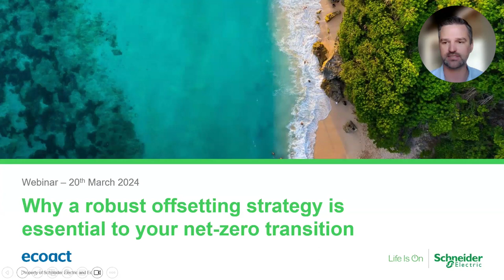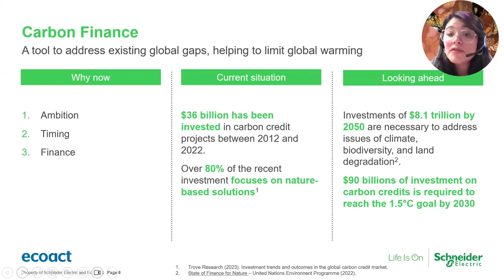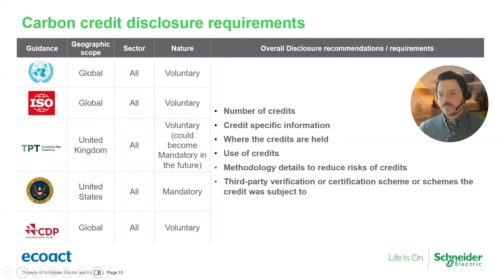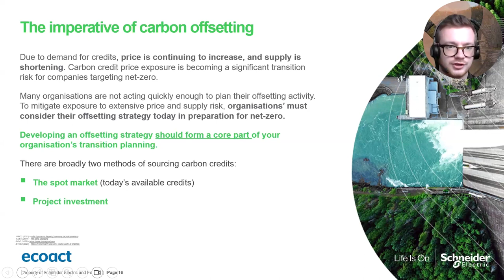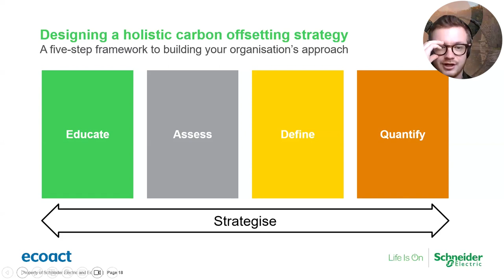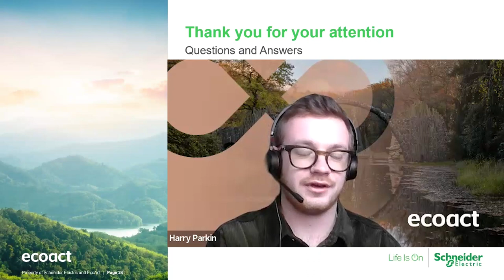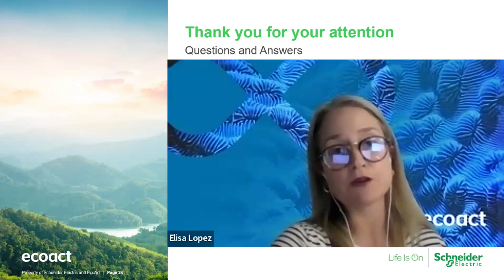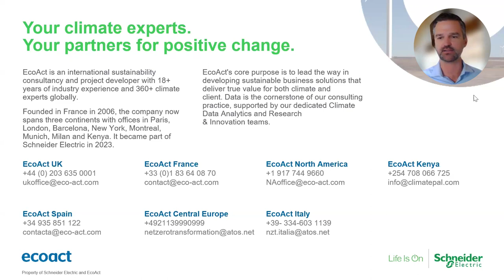Why a robust offsetting strategy is essential to your net-zero transition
It is now widely understood that a net-zero strategy must prioritise deep emission cuts, be aligned to science and compatible with the Paris Agreement. This is essential progress. But what now of voluntary carbon offsetting? When should it enter the equation?

In this webinar, EcoAct experts in the carbon market and nature-based solutions will discuss the urgent need for mobilising climate finance to support the global net-zero transition. Join us to learn how companies that take a strategic approach to offsetting now, will secure their net-zero goals and support their wider ESG objectives.

• Latest context and developments in the voluntary carbon market – the risks, opportunities and outlook of a rapidly changing landscape
• How having a robust offsetting strategy is crucial to net-zero and can also set you apart from competitors
• How to identify high-quality carbon offsetting projects and create a credible strategy
• Why investing in nature-based solutions can future-proof your net-zero journey and support your wider ESG objectives
• Explore one of the projects EcoAct partners with

Speakers:
• John Powers, Vice President Global Renewable Energy and Carbon, Schneider Electric
• Mireille Meneses, Principal Manager, Carbon Markets and Climate Policy Expert, EcoAct
• Zander Dale, Senior Consultant, EcoAct
• Harry Parkin, Consultant, EcoAct
• Elisa Lopez Garcia, Blue Carbon Project Development Manager, EcoAct